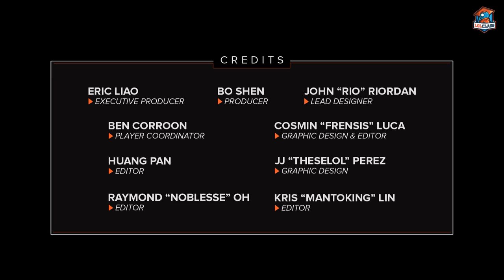Cloud9 vs Team Liquid Summer NA LCS - LolClass Big Play with OMG Xiyang | League of Legends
OMG's Xiyang breaks down the Summer NA LCS match between Team Liquid and Cloud9. Explaining both team comps strengths and objectives.